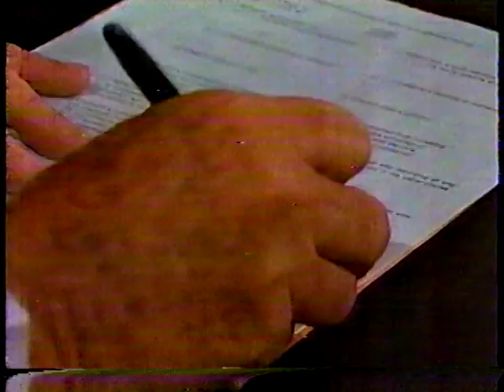The Judge TV Show (Little Boy Lost ) Boy overdoses and dies in the court.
Episode of The Judge from 1986.  Boy overdoses on the stand during the custody hearing.   Recorded on KSTW Seattle Tacoma.  Original commercials have been left in the video.